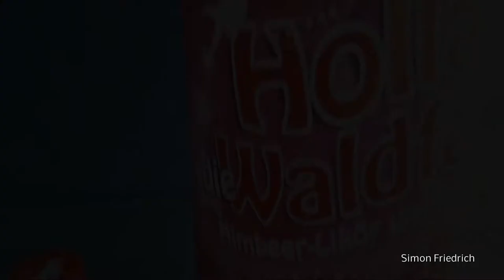SV Waldhof Mannheim - TuS Koblenz 2:2 (0:1)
Beim 2:2 (0:1) vor 2354 Zuschauern im Carl-Benz-Stadion in Mannheim führten die Schängel nach Toren von Debütant Burak Sözen (39.) und Torjäger Dimitrios Ferfelis (49.) allerdings schon mit 2:0, mussten sich nach 90 Minuten mit einem letztlich gerechten 2:2 begnügen.

Video Bearbeitungszeit: 4 Stunden